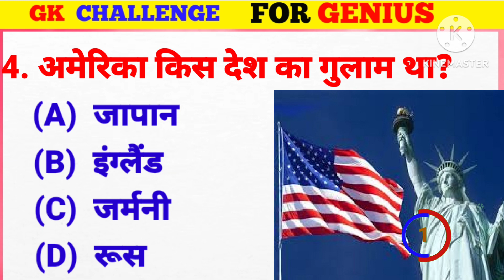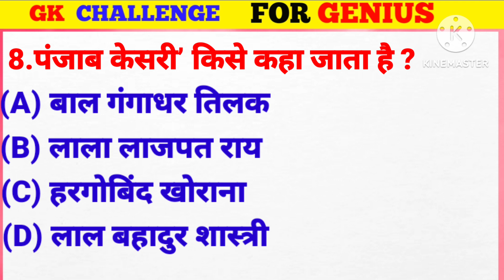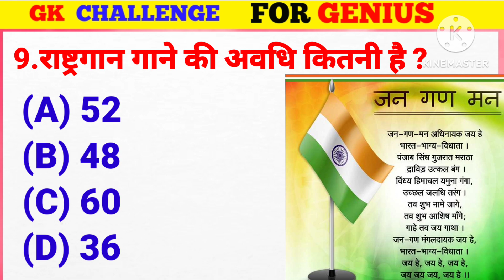General Knowledge Most Important Question || GK Question || GK Quiz || BR GK STUDY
Descriptions
Cover Topic In This Video
1. GK
2. General Knowledge
3. Important GK Questions and answer for
5. Quiz Test
6. br gk study
7. Important gk
8. Quiz test
9. competitive quiz
10. competitive general knowledge
11. GK in Hindi
12. general knowledge quiz
 13. quiz questions with answers
14. general knowledge questions
15. Lucent gk quiz
16. general knowledge questions with answers
17. gk question in hindi
18. GK Question Answer
19. India GK
20. hindi gk
21. samanya gyan
22. gk questions
23. india gk in hindi
24. 2022 gk questions and answers
25. lucent gk
26. India History
27. lucent gk in hindi video
28. lucent GK in hindi
29. lucent geography in hindi
30. lucent geography
31. geography gk question
32. geography gk in hindi
33. lucent 1000 question
34. lucent 1000 prashn
35. Gk for students
36. lucent gk important question
37. lucent gk important question in hindi
38. lucent gk important topics
39. lucent ka science
40. lucent for ssc cgl
41. lucent for railway
43. gk for students
44. gk for ssc
45. lucent mcq in hindi
46. lucent book gk
48. gk questions and answers
49. gk question
50. general knowledge
51. br gk study
52. gk questions
53. Hindi general knowledge
54. general knowledge question
55. g k questions and answers
56. gk ke question
57. Gk question with answers
58. general knowledge questions and answers
59. samanya gyan
60. g.k questions in hindi
61. gk question answer
62.
63. gk ke sawal
65. question answer
68. Gk Challenge For You
69. जीके
70. gk quiz
71. g.k
72. gk ka question
73. ips question and answer
75. gk question
76.
77. gk questions
78. gktoday
80. gk study point
81. gk video
82. gk live
83. gk by kumar Gaurav sir
84. gk by khan sir
85. gk today current affairs 86. question
87. gk by khan sir
88. general knowledge ke question
89. gk knowledge
90. general knowledge кe question
89. gk knowledge for topper
91. general class
92. general knowledge ki video in hindi
93. general knowledge with Khan sir
94. general knowledge questions and answers
95. General knowledge video
96. General knowledge 2023
97. general knowledge for kids
98. general knowledge quiz
99. general knowledge ke question
100.
 101. Gk
102.
103. gk questions and answers
104. general knowledge
105. g k
106. g k questions and answers
107. general knowledge questions and answers
108. gk question answer
110. जीके वीडियो इन हिंदी
111. question
112. भारत का जीके वीडियो
113. सात्र के लिए जीके वीडियो
114. g.k questions in hindi
115. general knowledge questions
116. knowledge factory
117. general knowledge question
118. gk के कुछ महत्वपूर्ण सवाल
119. quiz for competitive exam
120. g k question
121. BR GK STUDY
122. Br Gk Study
123. BRGKSTUDY
124. gk for class x
125. gk ke sawal
126. gk ka question
127. जीके क्वेश्चन
128. top20 Gk
129. gk 2021
130. gk 2022
131. gk 2023
132. बीआर जीके स्टडी
133. g.k. question with answer
134. answer
135. lucent gk
136. GK 2021
137. इंडिया हिस्ट्री
115. general knowledge questions
116. knowledge with Khan sir
117. general knowledge question
118. gk for all exams
119. quiz
120. India current affairs
121. BR GK STUDY
122. Br Gk Study
123. BRGKSTUDY
124.
125. gk ke sawal
126. gk ka question
127. जीके क्वेश्चन
128. Current affairs
129. current affairs
130. gk 2022
131. gk 2023
132. बीआर जीके स्टडी
133. Gk questions treanding
134. answer
135. lucent gk
136. GK 2021
137. जीके के कुछ महत्वपूर्ण सवाल
138. gk के कुछ महत्वपूर्ण सवाल
141. gk general knowledge
142. जनरल नॉलेज
143. gk knowledge
144. gk questions and answers 2022
145. gk questions and answers 2023
146. gk questions and answers in hindi
147. GK Police
148. GK IAS
149. GK IPS
150. g. k. question in hindi
151. janral nolej in hindi
152. BR GK STUDY 2021
 153. BR GK STUDY 2022
154. BR GK STUDY 2023
155. कुछ महत्वपूर्ण बातें
156. current affairs 157. g.k questions
158. gk today current affairs
159. जी के
160.
161. GK by teacher
162. Gk
163. जीके।
164. बी.आर स्टडी
178. बीआर जीके स्टडी ल्यूसेंट
179. जीके हिंदी प्रश्न
180.
181. प्रश्न और उत्तर
182. नया सामान्य ज्ञान प्रश्न
183. नए जीके प्रश्न
184. प्रश्न के साथ उत्तर
185. जीके प्रश्न जीके प्रश्न
186. जीके प्रश्न उत्तर
187. gk dijiye
188. सामान्य ज्ञान प्रश्न उत्तर
189. जीके जीके
190. जी के 2022
191. जीके 2023
192. जीके
193. जीके जीके जीके
194. जीके का क्वेश्चन
195. samanya gyan
196. जीके नंबर 1
197. जीके प्रश्न
198. जीके प्रश्न उत्तर
199. Gk प्रश्न
200. खान सर
201.